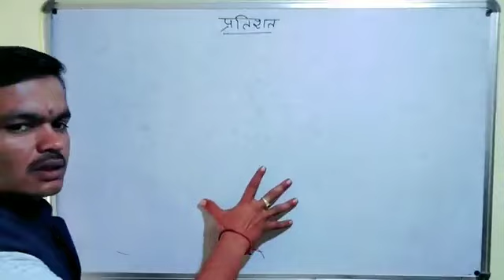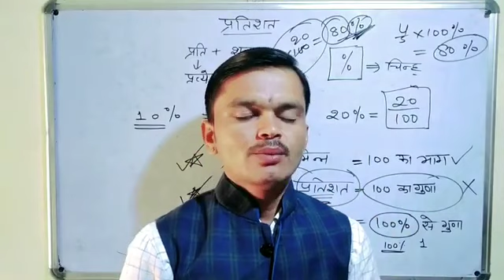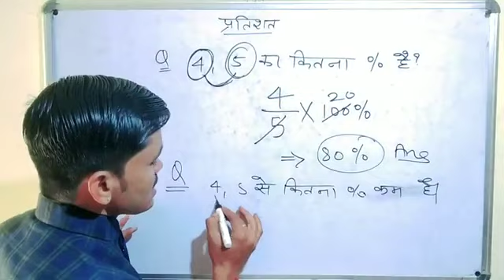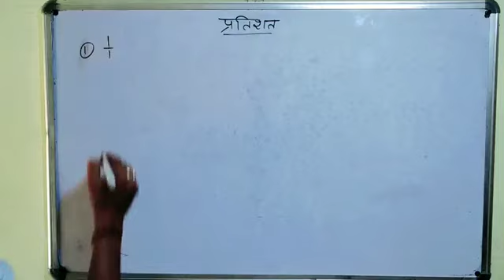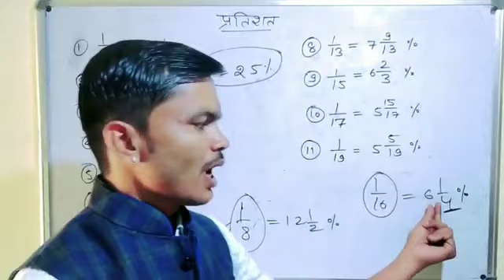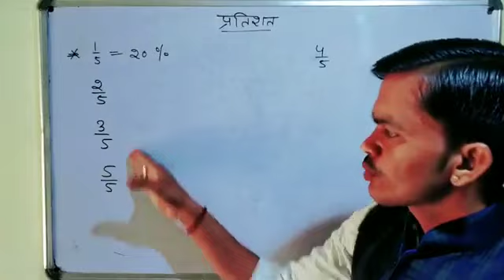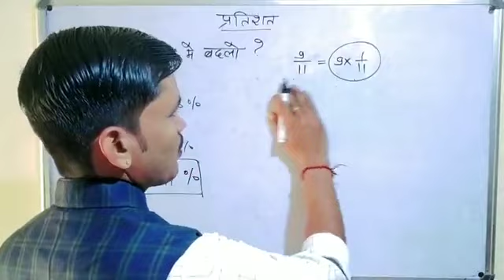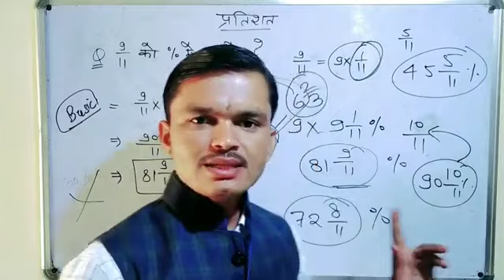वनपाल वनरक्षक गणित /ptet गणित /CET exam/Gramsevak गणित /ldc गणित / vanpal गणित /SSC गणित / UPSC गणित